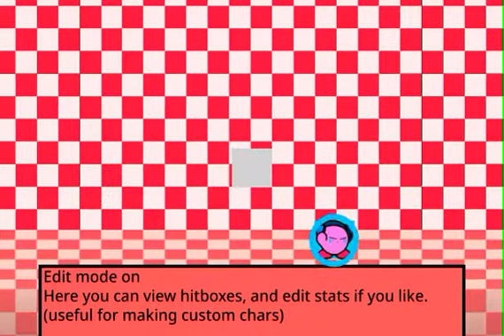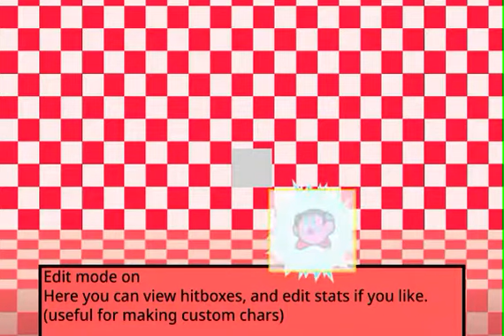KCCR Update Progress #2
(sorry about the black cutout at the end, turbowarp experienced an error)
New additions include
Title Screen
Menu
Engine Loader
CK's Discharge ability

Bug Fixes
Hitboxes are properly centered to the player, and do not "hang" off of the player's motions.